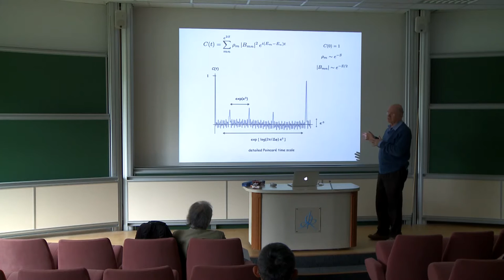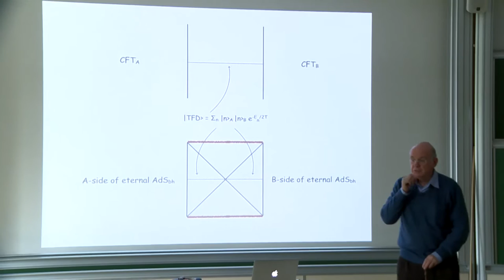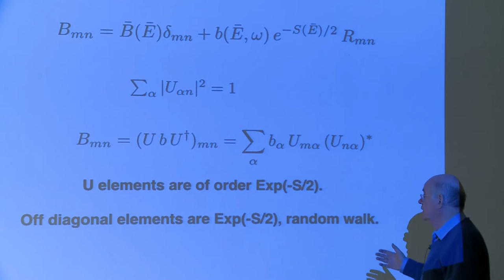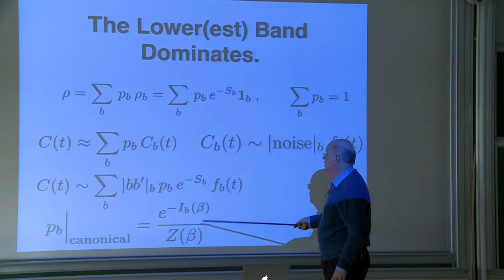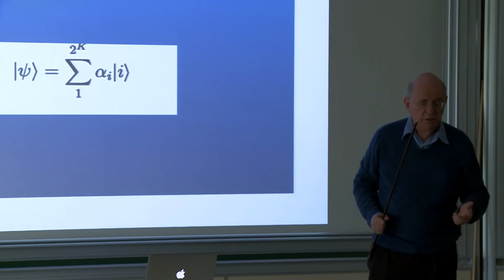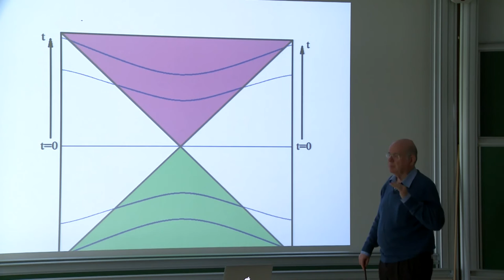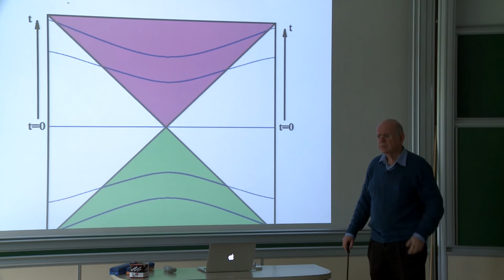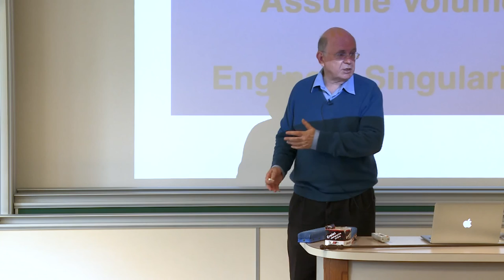Eliezer Rabinovici - 2/3 Topics in Quantum Field Theory and String Theory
Holographic View of Singularities in General Relativity

I will discuss new features which emerge when one studies several types of singularities present in General Relativity using methods stemming from the AdS/CFT correspondence. Some of the issues involved are the black hole information "paradox", complementarity and the nature and properties of space like singularities. I will attempt to present in each of the lectures problems which I feel need further study.

Organisé par Emmanuel Ullmo